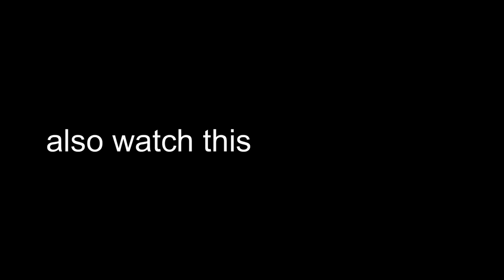water bucket MLG old vs new vs future